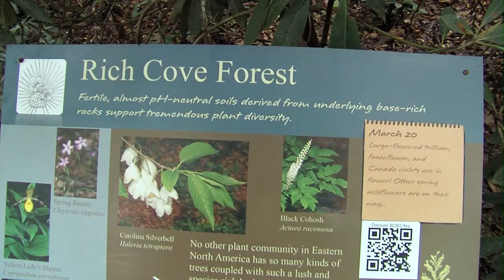The Rich Cove Forest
Patrick McMillan, director of the South Carolina Botanical Garden, describes the elements of the rich cove forest exhibit on the Natural Heritage Garden Trail.